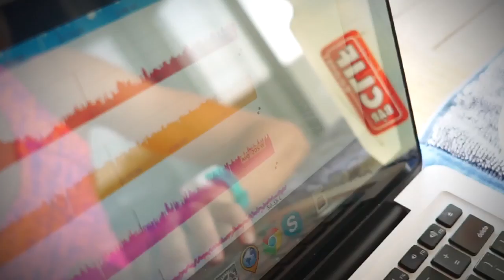Linsey Corbin: What I'm Made Of - Part 3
Months of Ironman training, marked by soaring highs and crushing lows, culminate in one day—October 11, 2014—the Ironman World Championship in Kailua-Kona. It’s the ultimate opportunity and challenge to push through comfort zones, beyond screaming legs and a rebelling psyche. A time to gain a new understanding of your own limits. To see what you’re made of.

In the third installment of this 4-part series, Corbin welcomes her family to the Big Island, chats about training and racing with power and invites everyone to join her during race week in Kona.